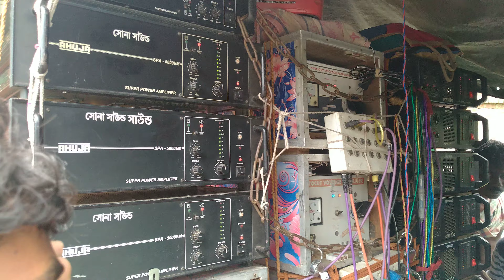সোনা সাউন্ড আজ দেবীপুর পূর্ণ গ্রামে কম্পিটিশন করবার পরের মুহূর্ত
Sonasound debipurPunegram competitionvideo#bickramdas